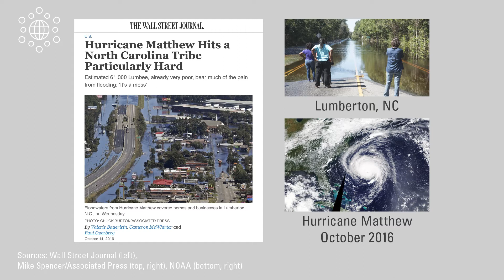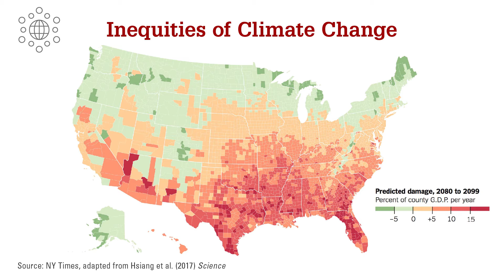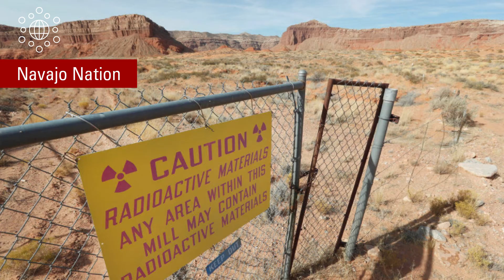Climate Change and Environmental Justice (Ryan Emanuel, Ph.D.)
Native Americans and other vulnerable groups are among those most affected by the negative effects of climate change, and these groups also shoulder disproportionately high and adverse burdens due to pollution and other environmental hazards.  Environmental justice identifies these disparities and looks for sustainable solutions that maintain good relationships between humans and the world in which we live.

Ryan Emanuel, Ph.D., is former NC State faculty member, currently working as associate professor in the Nicholas School of the Environment at Duke University. Emanuel studies the impacts of climate change on water and ecosystems, and he also works with Native American communities to study the impacts of climate change, pollution, and other environmental hazards in their communities. Emanuel’s goal is to help amplify voices and perspectives of Native Americans and other marginalized communities who shoulder disproportionate environmental burdens.